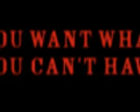You Want What You Can't Have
A Music video for your viewing pleasure